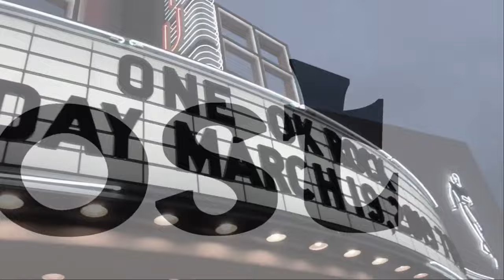Funny Thai Commercial - Reaction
Follow two CLUELESS GUYS from MPK as they make their way around the world of YouTube.  Big Z and Big Kai.

This reaction was filmed late 2020.